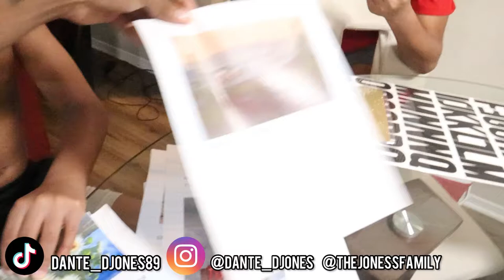CANDY CANE Christmas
Its all about Family and Fun with us. and always keep God first. Life is to short..So we bringing you the best pranks,challenges and best blogging...We are a Lit channel...So buckle up and take this youtube journey with us...